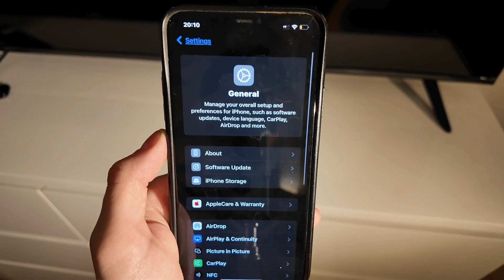How To FIX beIN Sports App Not Working (2025)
How To FIX beIN Sports App Not Working

If you want to fix the beIN Sports app not working, then this video will be perfect for you! I show what I did to get the app opening and working again.